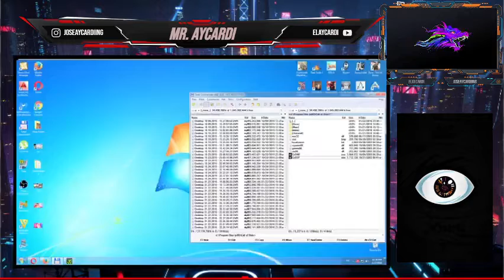Call Of Duty 1 CAP#13 modo historia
Full Game Walkthrough Gameplay & Ending (No Commentary Playthrough) (COD 1 2003)
CALL OF DUTY capitulo  7 modo historia
ESTE FUE PIRMER JUEGO QUE SALIO EN  10/11/2003